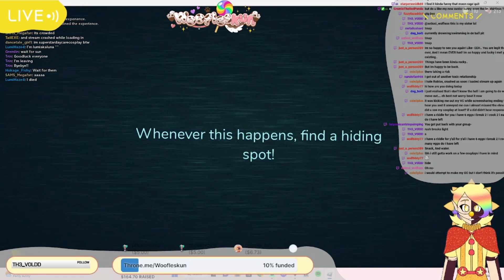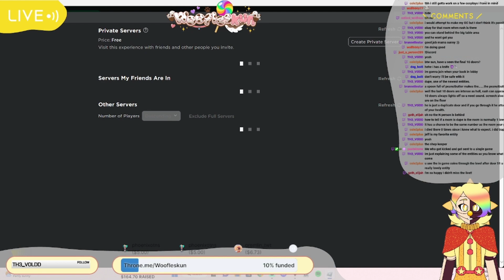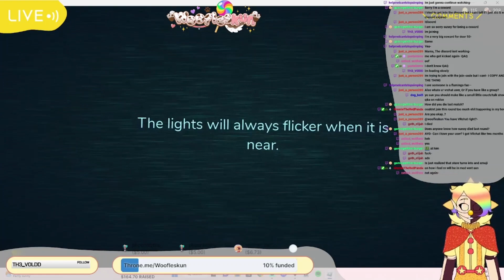Let's play Doors!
In collaboration with Let's Be Gaymers!

Humanoid Moon / Sun / Eclipse Artist  -  @pastelraver6087

Animatronic Sun / Moon / Eclipse Artist -  @honeyeclipse7471

Lunar's Artist -  @phoenixofthenightsky

Puppy's Artist and Rigger -  @sesshygal